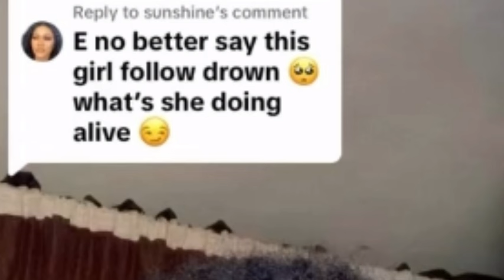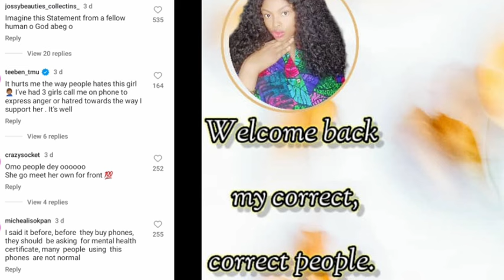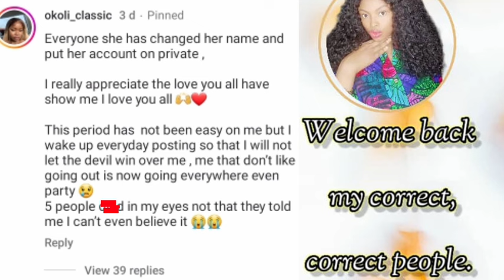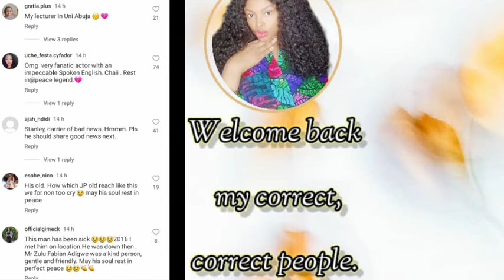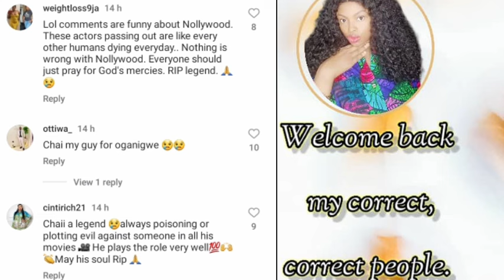Legendary Actor, Zulu Adigwe passes on. Okoli Classic respond to Netizen who wish for her D€@th